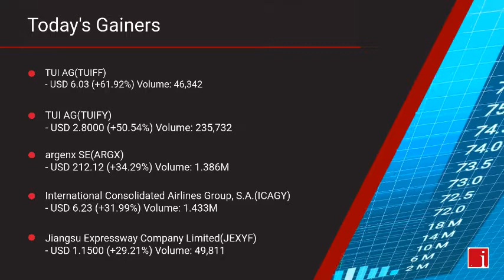InvestorChannel's US Stock Market Update for Tuesday, May 26, 2020 16:05 EST